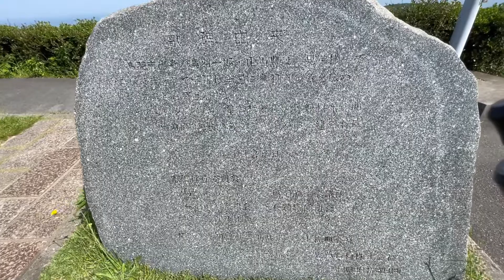VINTAGE CAR. # LITSPOH CHANNEL #